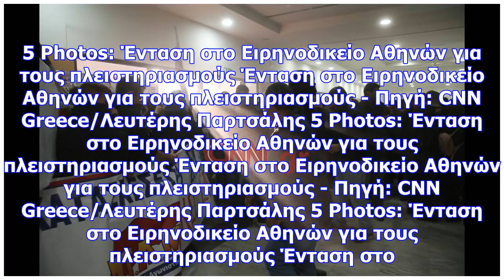Συνολικά 14 πλειστηριασμοί έγιναν σήμερα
Ακόμη, ολοκληρώθηκαν δύο ηλεκτρονικοί πλειστηριασμοί, ανεβάζοντας το συνολικό αριθμό των πλειστηριασ...